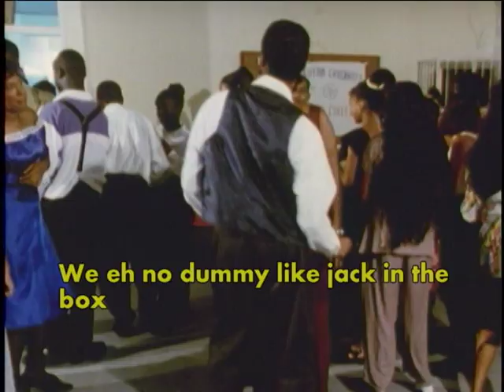Trini Smart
From the Trinidad & Tobago movie "THE PANMAN".
Arranged & Performed by George Victory
Music & Lyrics by Kamalo Deen